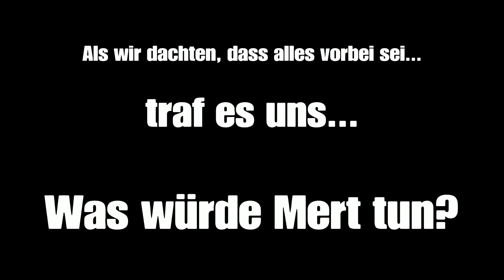Borderlands 2 ft Monsuno #46 - DLC - WamBam Island (3/3) - Mert wacht über jedem alla!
Heute hab ich für euch einen kleinen Leckerbissen vorbereitet, da weniger Videomaterial als "gewohnt" zur Verfügung stand. (Not macht erfinderisch^^)

Vielen Lieben Dank an Mert, der mir zusätzliches Videomaterial zur Verfügung gestellt hat.

Nochmals Vielen Lieben Dank an über 50 Abos rällov x3
L4zy Ende *Kuss*